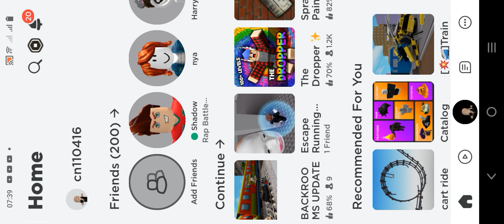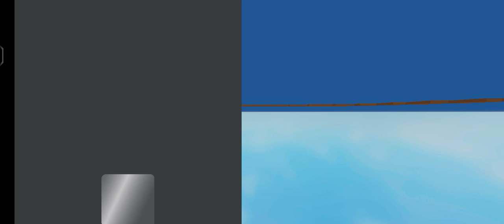surviving only one disaster!